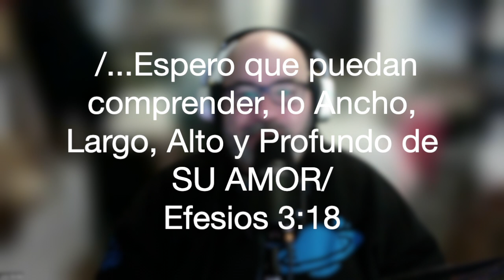Solo Minutos con Luis Avilés Palabra 6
1810 Randall ave.

Servicios y Reuniones:

Martes 7:30 PM Discipulado (Via Facebook Live) (Via Zoom)
Jueves 7:30 PM Discipulado presencial
Domingo 10:00 AM Servicio de Adoración